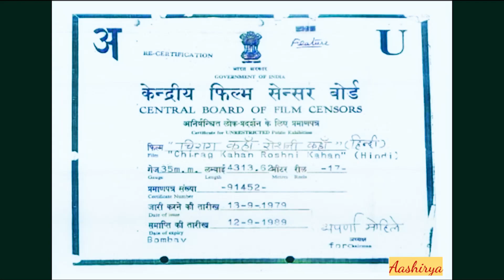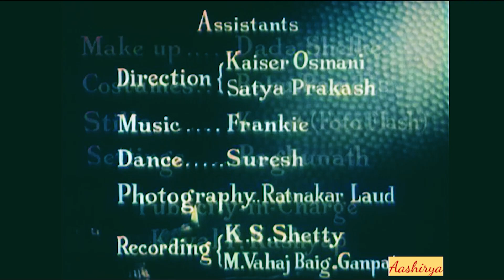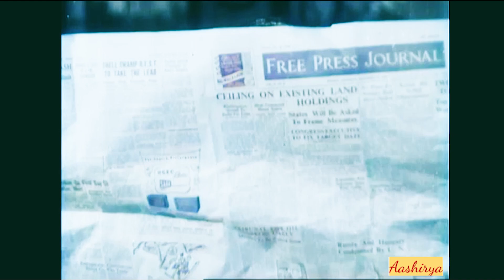Chirag Kahan Roshni Kahan(1959) | Colorized movie| Meena Kumari | Rajendra Kumar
Meena Kumari, Rajendra Kumar, Honey Irani, Madan Puri,
Mumtaz Begum.
Director : Devendra Goel, Producer: Devendra Goel